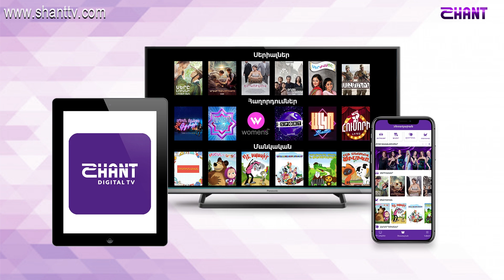Առավոտը Շանթում-Հերոս Տիգրան Հարությունյանը